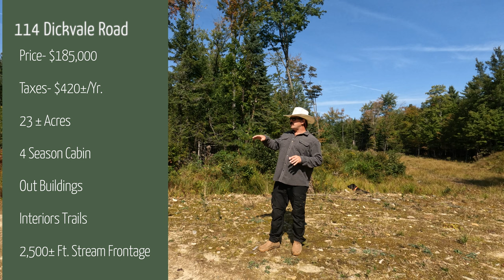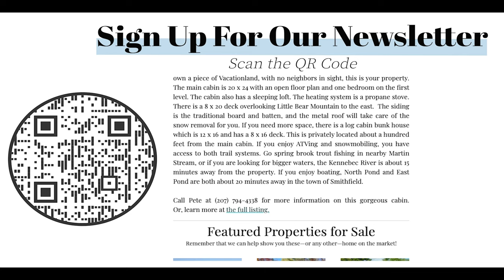Waterfront Cabin on 23± Acres | Maine Real Estate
This property at 114 Dickvale Road in Peru, Maine is a hidden gem. It boasts 2,500± feet of waterfront along Spears Stream, offering an ideal escape for nature lovers and those in search of serenity.

A well-maintained, 1,000’ road/driveway takes you all the way to the water's edge. There's a 12x24 camp with electricity that's insulated and can be used year-round. The current owner lives in it full-time, so it's suitable for year-round living.

On the property, you'll also find several outbuildings for equipment and tools. Whether you enjoy hunting, fishing, or swimming, this property has it covered. Spears Stream is great for fishing, and the surrounding woods provide hunting opportunities.

After your outdoor adventures, cool off with a swim in the stream. The property has a reliable dug well that has never had water shortages or quality issues, ensuring you always have access to fresh water.

Despite its secluded location, you won't be disconnected from the world, as the property enjoys reliable cell phone service and high-speed internet.

This property offers potential as a year-round residence, seasonal retreat, or investment opportunity. Come and experience the tranquility of this Spears Stream sanctuary in the heart of Maine. Schedule your private tour today.